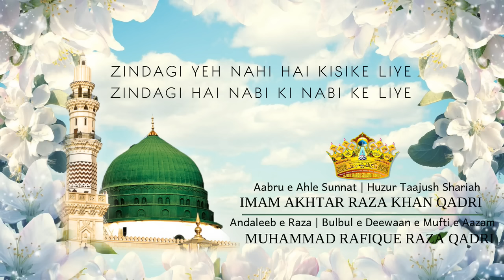ZINDAGI YEH NAHI HAI KISIKE LIYE | Kalaam e Taajush Shariah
From Urs e Garib Nawaz (RadiAllaho Ta'ala Anho) held on 24th March 2018 (6 Rajab) at Nagpada, Mumbai

Join WhatsApp Group on 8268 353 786 To Get Audio Kalaams of Hazrat Rafique Qadri Sahab